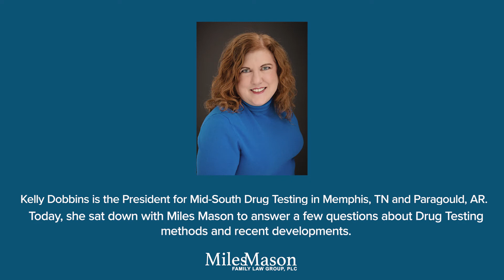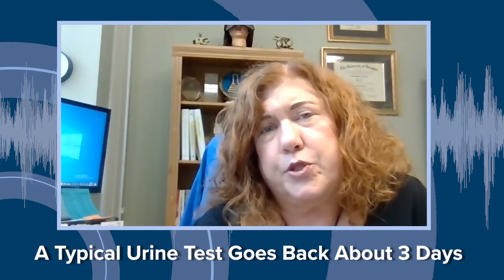Drug Testing Basics: Urine & Hair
What shows up in a urine drug test?  What can be detected in a urine test? How far back does a urine test go? How long do drugs stay in your hair? How far back do hair follicle drug test? How long does it take drugs to get out of hair? How soon after drug use can a drug be detected in hair? What is the significance of saliva testing? How far back will a mouth swab drug test go? Saliva drug test faq. What can be detected in a saliva test? What are recent drug use trends?

Segments:
0:10 - What Shows up in a Urine Drug Test?
0:49 - How Far Back Does a Urine Test Go?
1:06 - How Long Do Drugs Stay In Your Hair or System?
2:10 - What is the Significance of Saliva Testing?
3:54 - What Are the Recent Drug Use Trends?

Kelly Dobbins is a drug testing expert witness and is President  of Mid-South Drug Testing in Memphis, TN and Paragould, AR.  Kelly answers questions relevant to family law, divorce, custody, and other court ordered testing protocols.  What family lawyers need to know.

Tennessee’s leading family law web resource for readers and lawyers.  MemphisDivorce.com answers hundreds of frequently asked questions on divorce, alimony, custody, and more, with videos, our Tennessee Family Law Blog, and a free Tennessee Child Support Calculator app for your smart phone. Discover all you can learn.